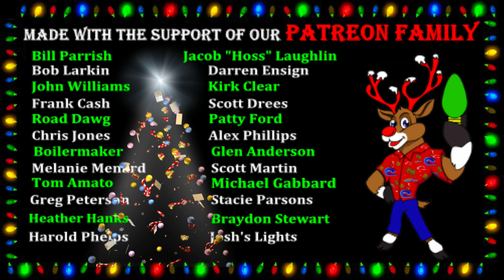Projection Mapping For Beginners | Disney's Haunted Mansion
Is the thought of projection mapping your home both exciting & overwhelming? The investment required to bring your house to life is not limited to just big corporations like Disney, it is well within reach for any holiday enthusiast. For my first attempt at projection mapping my house, I reached out to The Projection Mapping Academy and took their course. This course aims to walk you through the detailed steps required to achieve this goal. The objective is to save you months of research. You'll be ready to embark on your projection mapping journey within a couple of hours. The entire course is structured using free software, resulting in significant savings. The course also offers a 30-day money-back guarantee making the purchase risk-free.

You can also find content from us on F A C E B O O K and I N S T A G R A M

Our Christmas in July specials can be found ybRYAiC1pRblYtR8GkhByG_

0:00 | Intro
1:36 | Computer Version
6:55 | House Version
12:00 | Shout Out & Contests